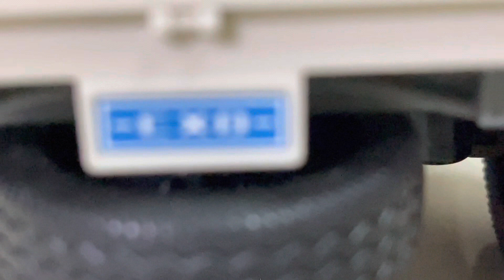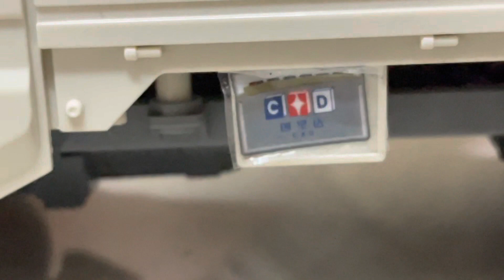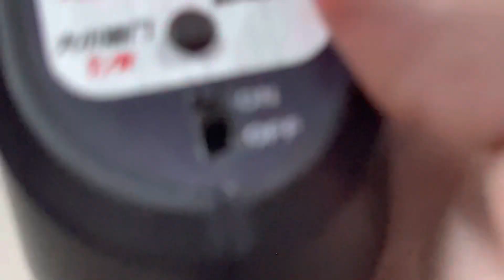Hai anh em lái xe vô chuồng 😀😀